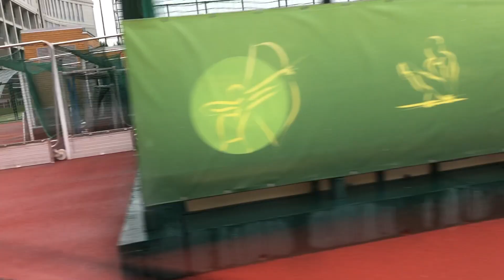Срывоед 7. Карбоновая лихорадка, тестим adidas adizero pro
Гайз, а вот и мы, а вот и свеженький видос!

До нас доехало три пары карбоновых тапок, и в этом выпуске срывоед тестит адик! Вот такие педали у нас сегодня в выпуске: